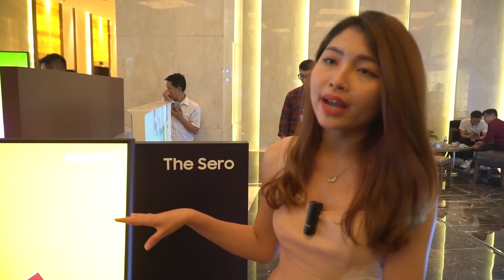[Chống Giật - Chống Rè] #8: VỀ SỐ chứ còn gì nữa!!!